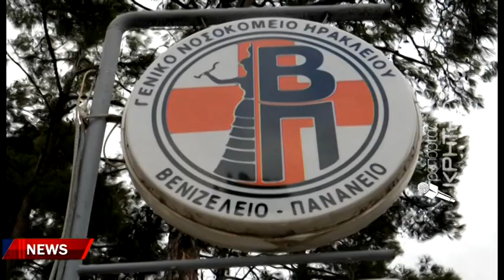Βραχνάς για τα νοσοκομεία η υποστελέχωση